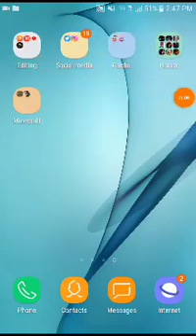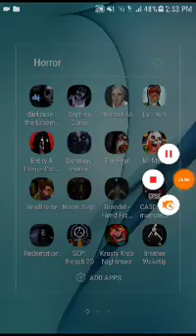KRUSTY KRAB NIGHTMARE